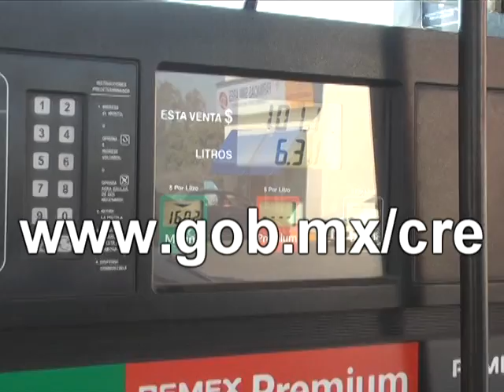Precios oficiales combustibles 28 de abril de 2017